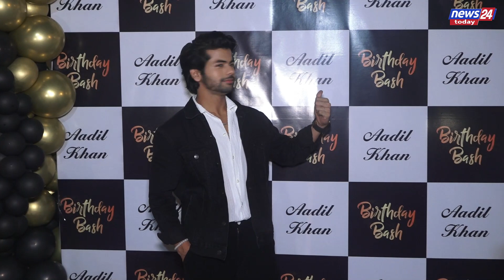MANY CELEBS ATTENDS AADIL KHAN BIRTHDAY PARTY